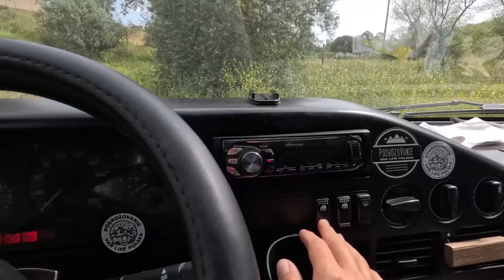Na razie jest ściernisko, ale będzie... ?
Dzisiaj pokażemy Wam pierwsze dni na naszej działce. Zaczniemy od przestawienia vana na płaskie miejsce. Później będziemy czyścić działkę, kosić trawę i przycinać zarośnięte drzewa. Nasze drzewa przez ostatnie 30-50 lat rosły dziko i nie były pielęgnowane.
Dlatego wiele z nich atakują takie rośłiny jak ostrężyna, bluszcz, chwasty, barszcz sosnowskiego, dzika róża i wiele innych.
Później zakładamy kompostownik i testujemy taczki ogrodnicze z Brico Marche.
Na koniec prac wieczorem w sobotę poszliśmy na spacer i poznaliśmy pierwszych sąsiadów, któzy nas bardzo ciepło powitali we wsi i zaoferowali pomoc. Dostaliśmy też zaproszenie na "dni wsi", które odbędą się niebawem.

📕 Uwaga! Teraz książa Droga, w której opisujemy kilkuletnią wyprawę kamperem po Europie w zestawie 3 za 1: audiobook, ebook i książka papierowa za 39zł

☕ Chesz postawić nam wirtoalną kawkę? Wejdź tutaj

ROZDZIAŁY:
00:00 Początek voga
01:43 Ustawianie kampera
02:55 Przycinanie drzewa Neszpery Nieśplik japoński
04:59 Znajduję kompost pod drzewem
07:20 Zakładamy kompostownik
08:16 100-letnia oliwka - drzewo oliwne
10:35 Pozdrowienia dla Babci Inezy
11:53 Usuwamy dziką jeżynę ostrężynę
15:04 Poznaliśmy pierwszych sąsiadów
17:52 Kolejny dzień - niedziela
20:10 Zapowiedź przyszłego odcinka
22:49 Refleksja na koniec vloga

🚐 PodróżoVanie przez ✌ to kanał Kasi i Łukasza. Po 5 latach życia w Londynie zdecydowaliśmy się zrezygnować z wyścigu szczurów i podążyliśmy za marzeniami. Sprzedaliśmy wszystko co mieliśmy i w lutym 2018 roku kupiliśmy białego dostawczaka VW LT35, którego własnymi siłami przerobiliśmy na kampera. Od tego czasu van jest naszym jedynym domem. Do tej pory odwiedziliśmy 36 krajów, objeżdżając wzdłuż i wszerz Europę oraz kawałek Azji. Początkiem 2024 roku podjęliśmy postanowiliśmy założyć bazę czyli miejsce, do którego będziemy wracać z naszych podróży. Wybraliśmy Portugalię i to właśnie w tym pięknym kraju kupiliśmy działkę i przez najbliższe lata będzie powstawał nasz mały domek i przystań dla kampera. Całą przygodę relacjonujemy na naszym kanale na YouTube oraz Instagramie. Oglądaj nowe vlogi w każdą sobotę o 19!